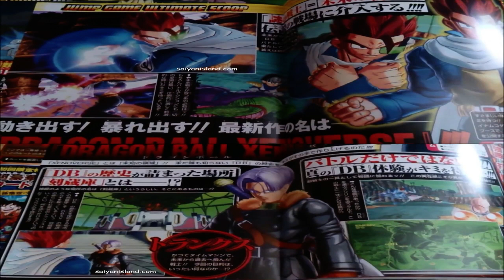Dragon Ball Xenoverse - Future Trunks & God Gohan Revealed? Story Analysis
So there's more news regarding the mystery man featured in the new Dragon Ball Xenoverse video game, could this be Super Saiyan God Gohan?! Also what do you guys think of Dimps including Dragon Ball Online's Time Patrol Trunks in this game. Lemme know in the comments section below and also don't forget to "LIKE" or "DISLIKE" the video for it inspires me to make more videos for you guys and come up with more analogies to keep you updated in a timely manner.

As you can tell by the title I'm gonna be talking about V-Jumps latest scans of Future Trunks and the red haired mystery man that everyone has reason to believe Trunks or Super Saiyan God Gohan. I honestly can't tell you. Even though its been a week since Xenoverse has been announced, NamcoBandai has been tight lipped about the time leaping protagonist. Although little has been revealed about these particular scans I thought I'd take time to analyze what little we do have so I hope you guys enjoy.

There's no doubting that Dimps is the main reason the Dragon Ball Z games have become a mainstay in the gaming community. I know a huge number of people are bombed that Spike didn't carry on the development tourch but I think its for the best. This to me comes as a testament of growth for Dimps. They've worked on a total of 8 games for DBZ, making Xenoverse the 9th go-around. It seems like every title we get from them they seem to get better and implement things we've never seen. Whether it be rock paper scissor gameplay gimmicks, interactive easter eggs, or what if characters, the possibilities are endless. Another point I would like to make is that they made these games on a year to bi-yearly basis, and in those short amount of times managed to perfect their previous mistakes.

Based on the gameplay footage and intel I've received from various sites, Xenoverso will allow players to rrecreate famous battles from the show such as the saiyan saga Goku vs Vegeta fight. While the game plays a lot like the previous games, being developed for the next gen system will most likely give us something we've never seen.

Published By: NamcoBandai
Developed By: Dimps
Platforms: Playstation 4, Playstation 3, Xbox One, Xbox 360